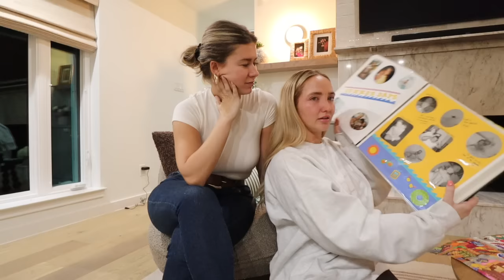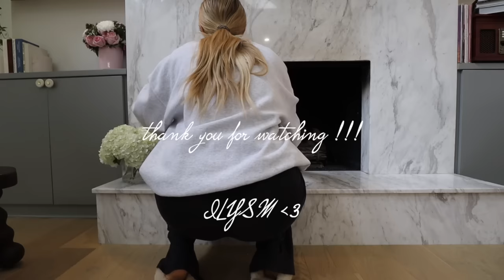the girls come to visit!! ranch day, new hobbies, cooking & home vlog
For my first vlog back in a bit, the girls are visiting me in TX! We go to the ranch, ride horses, hang out, share our hobbies, make candy salad and more.